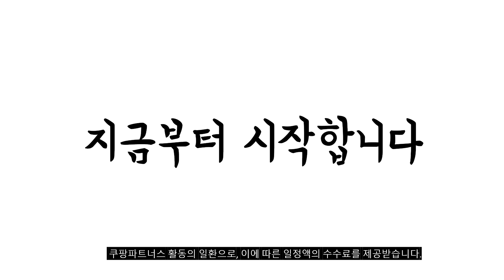2024년 불티나게 팔린 75인치tv 추천순위 TOP10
❤️❤️❤️ 75인치tv 구매 가격 평점 리뷰 정리해 봤어요! ❤️❤️❤️

[00:06]
10위. TCL 4K UHD QLED 안드로이드 12 TV [1,259,000원]

[00:11]
9위. 삼성전자 75인치 UHD 4K 비즈니스 TV HDR10 [1,149,000원]

[00:17]
8위. 삼성전자 4K QLED TV QC67 189cm(75인치) KQ75QC67AFXKR [1,738,000원]

[00:22]
7위. 루컴즈 4K UHD 구글 OS 스마트TV 190cm(75인치) [845,500원]

[00:28]
6위. PRISM 4K UHD TV 190.5cm(75인치) PT750UD 벽걸이형 [729,000원]

[00:33]
5위. LG전자 4K UHD LED TV 189cm(75인치) 75UR642S0NC [1,247,020원]

[00:39]
4위. LG전자 75인치(190cm) 울트라HD 4K 스마트 LED TV [1,199,000원]

[00:44]
3위. 10년AS보장 24년형 스마트 75 이스트라 티스 GH750UHD [799,000원]

[00:50]
2위. LG전자 울트라 HD TV 방문설치 189cm 75UR8300NNA [1,313,550원]

[00:55]
1위. 삼성전자 4K QLED TV QC67 189cm(75인치) KQ75QC67AFXKR [1,626,000원]